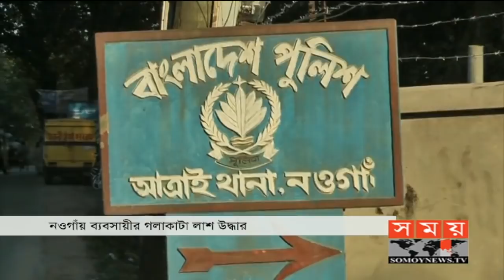ড্রামের পাশে পাওয়া গেল আরিফকে! | Naogaon News Update | Somoy TV